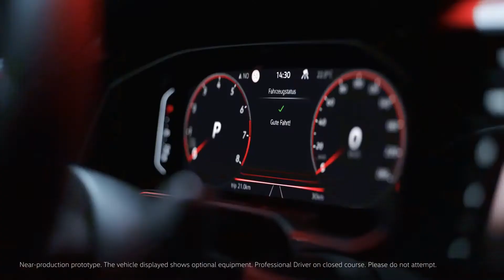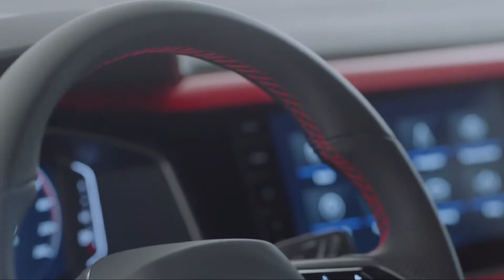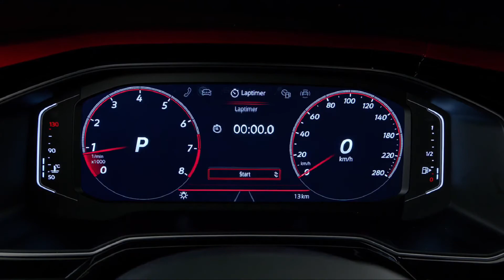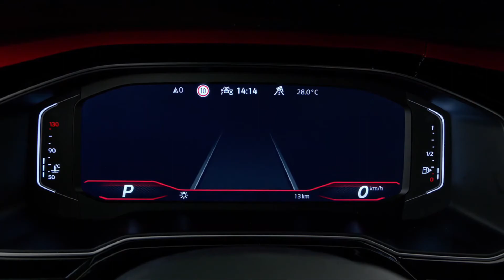Volkswagen Polo GTI 2022 | Exterior, Interior, Specs | VW Polo GTI 2022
The Volkswagen GTI belongs to a much larger clan of models in Europe than it does in the United States. On the other side of the Atlantic, the GTI sits above the workaday Golf that we no longer get and below the latest all-wheel-drive Golf R that we're anxiously awaiting to hit our shores later this year. There also are electric GTE and diesel GTD models. More interesting, though, is another higher-performance Golf positioned in the narrow gap between the GTI and the R, one that's closer in spirit to the Honda Civic Type R: the GTI Clubsport.

Price: $42500 onwards

The Cars Channel is your one stop destination for getting info about every new car released in globe. We deliver a great mixture of automotive content including latest car walkaround, review, teaser of new revealed car, etc. that would help you increase your knowledge and entertainment at same time!

-This content in this video does not have any form of negative impact on the original work (In fact, it actually helps the original because we spread their brand message even further by sharing them. Higher visibility will only help them as it has been proved scientifically that people are more likely to believe and buy from someone they have seen 100 times than when they see for the first time.)